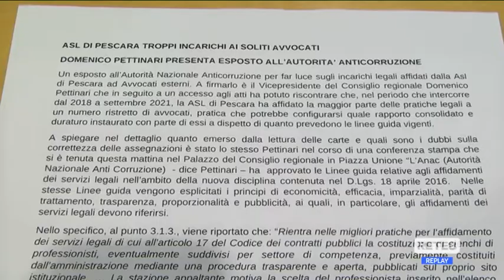Pescara - Asl, Pettinari presenta esposto all’Anac